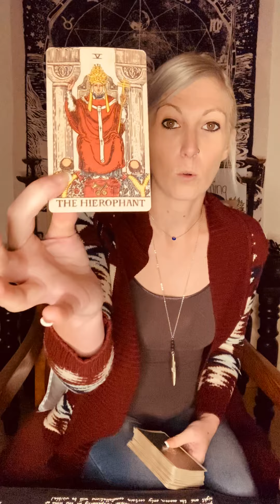Venus In Scorpio Messages: Pisces, Cancer, Scorpio “Who You Love”